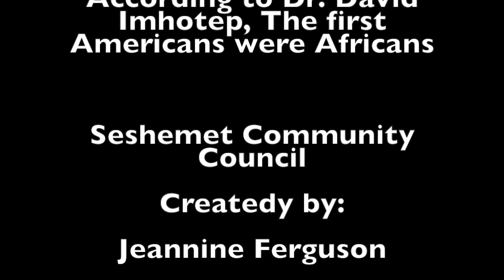Thanksgiving - From the eyes of the Indigenous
We celebrate Thanksgiving without truly understanding the history behind the holiday.  We can't erase what truly happened. There is a long history of war, violence and the bloodshed of hundreds of Native Americans.

To continue our cause, we ask that you donate a $1.00 to our campaign.  Our donors will be mentioned in our future videos.